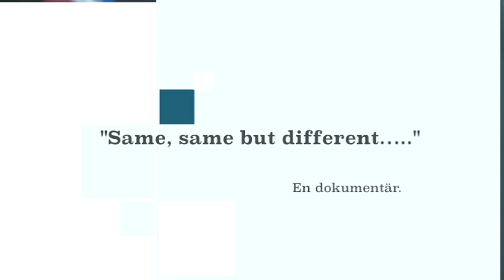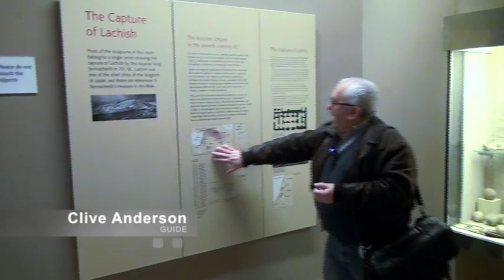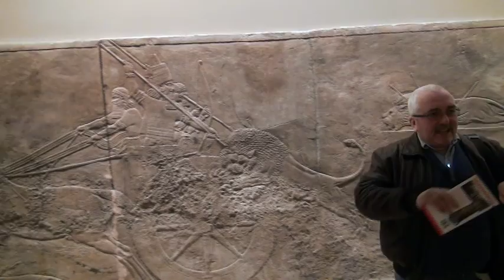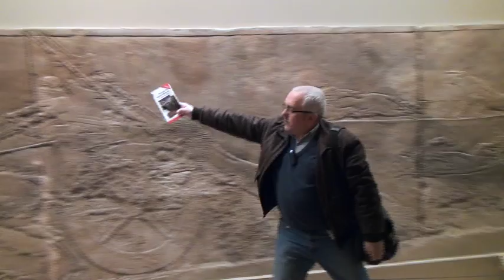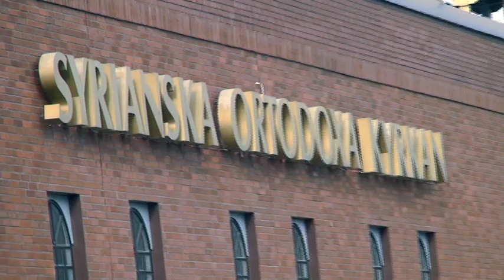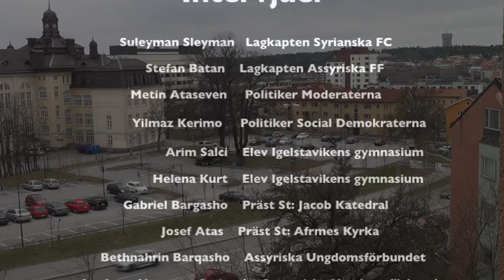Same , Same but different - (En dokumentär) - School Project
From Braceiller Productions comes a Swedish documentary, Maria Poli and Melisia Rhawi interview the main figures from Syric and Assyrian groups living in Södertälje for a school project to find out if there are actually any differences between the 2 groups